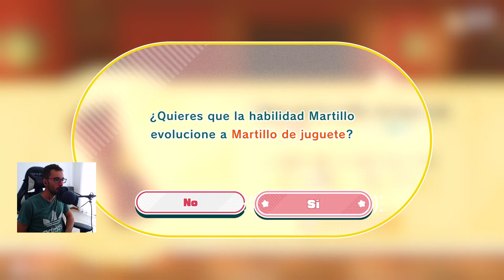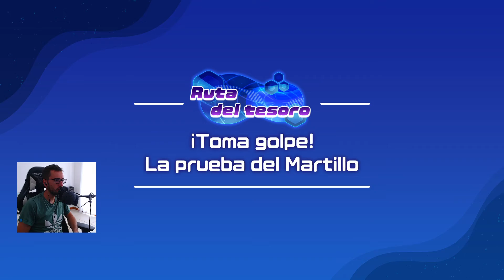KIRBY Y LA TIERRA OLVIDADA | EP10 | Circuito de Carreras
Muy buenas a todos! En este capítulo de Kirby y la Tierra Olvidada de Nintendo Switch completamos la fase Circuito de Carreras de la zona Viva Maravilia.
MARCAS DE TIEMPO ⌚
00:00 BIENVENIDA-APERTURA
00:23 INICIO
00:40 MEJORA MARTILLO DE JUGUETE
02:06 INICIO FASE
16:32 RUTA TESORO 1
18:01 RUTA TESORO 2
20:08 RUTA TESORO 3
22:02 RUTA TESORO 4
24:10 MEJORA ESPADA GIGANTE
25:1 DESPEDIDA-SALUDO

Usen exitlag para reducir su ping en el juego!! - ExitLag